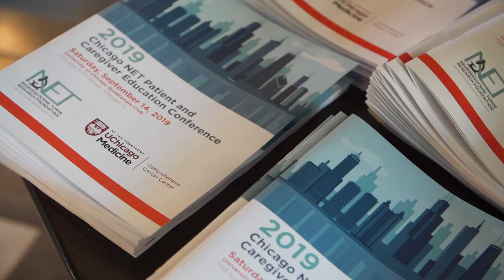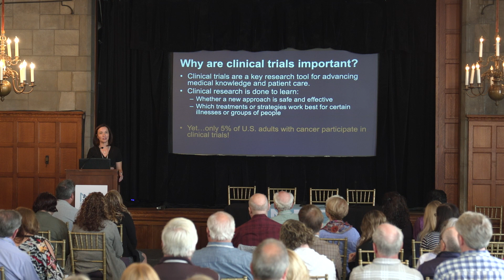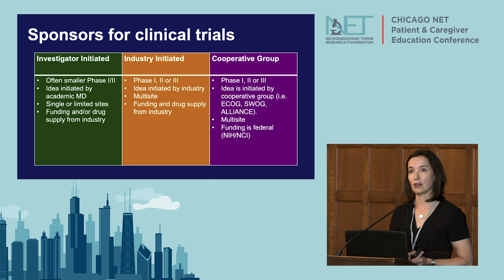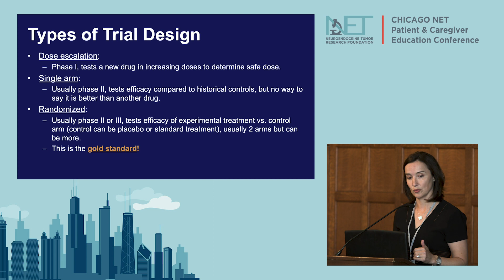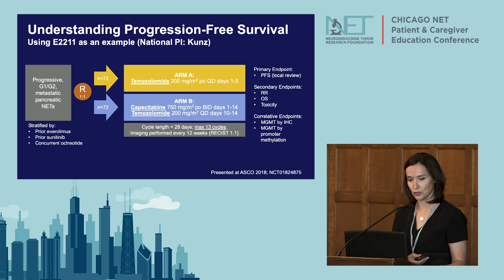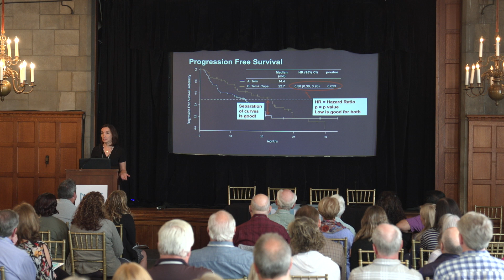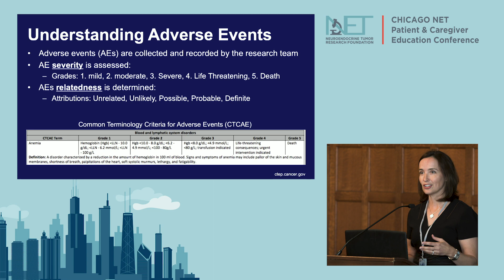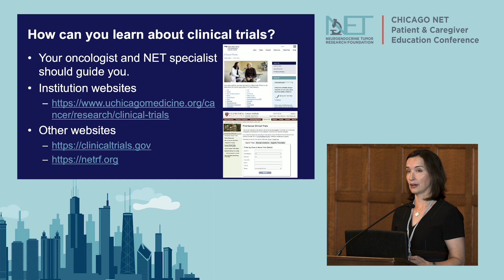Clinical Trials What are They and Who Should Enroll, Pam Kunz, MD, Stanford University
00:52 What is a clinical trial?
1:32 Myths about clinical trials
3:41 Who funds clinical trials?
5:10 Phases of a clinical trial
7:02 The sugar pill--what is randomization?
8:35 Measuring success
9:46 How to understand clinical trial results
14:08 All about study medication side effects